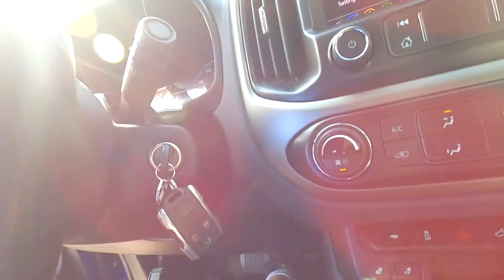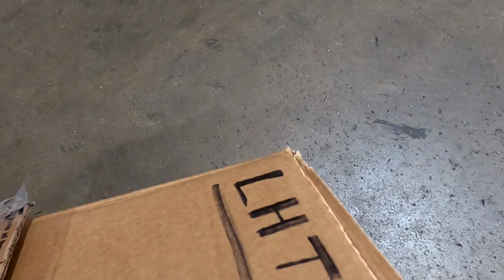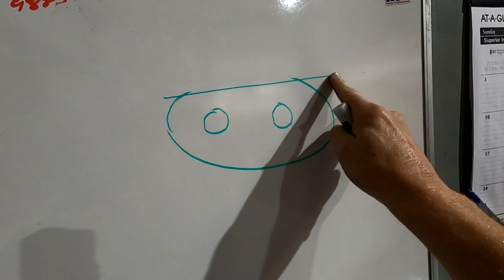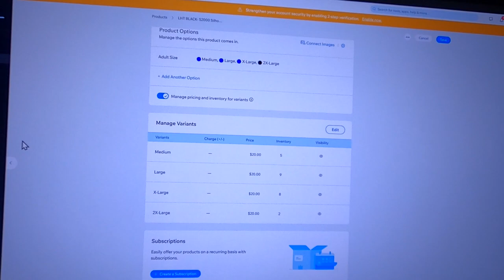, LHT Black T- Shirts- Store's Open !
We've been asked about black shirts, I know blue isn't for everyone so we listened.

We now have a new S2000/LHT Shirt we're really excited about.

Get them in the the Store now